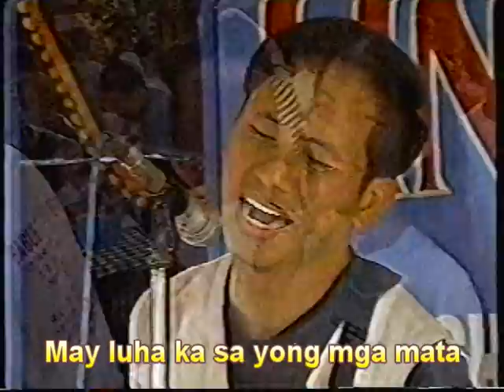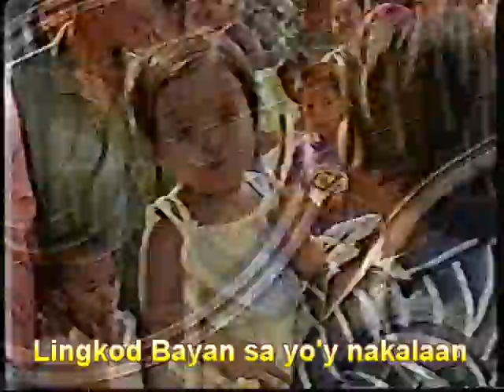Willy San Juan - Lingkod Bayan Theme TV 13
" Lingkod Bayan " theme song from TV 13 LINGKOD BAYAN a medical mission and public service program supported by the Philippine Charity Sweepstakes ( PCSO ) , hosted by Mr Tony Falcon President Founder and Commentator of LINGKOD BAYAN NI TONY FALCON DWAD 1098 khz.Lingkod Bayan theme was Written Performed & Composed by Willy San Juan.Music arranged by Mandi Ferrer.